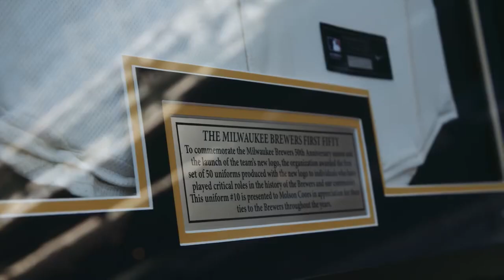Cheers To The Memories Made At Miller Park Time To Play Ball At AmFam Park